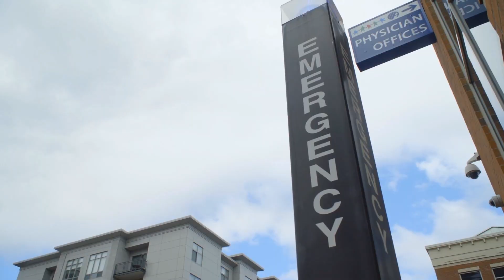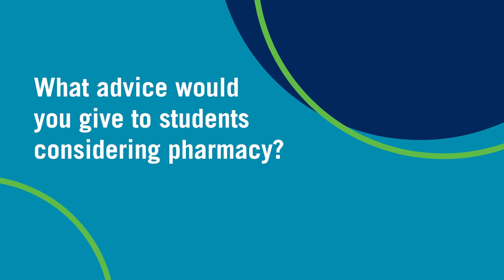PharmPath: Your Journey to Pharmacy - Part Two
Pharmacy students and professionals share their experience choosing pharmacy, and where it has taken them.

Featuring:

Tanisha
Pharmacy Technician

Tiara
Doctor of Pharmacy Student